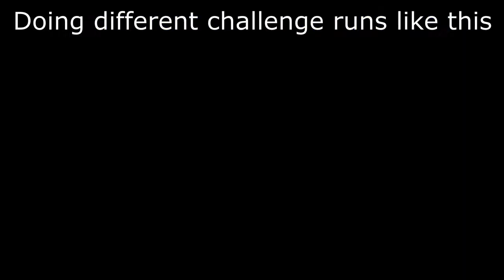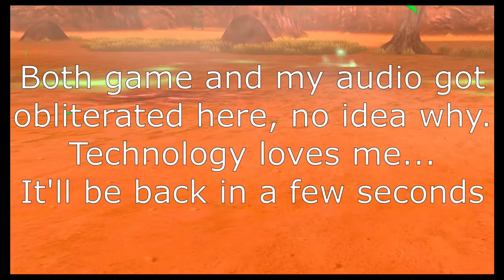Pokemon Sword Nuzlocke #10 | Circle Dancing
Many technical difficulties riddle this video, so sorry about that!